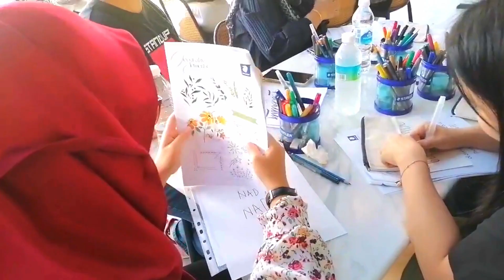"Art-Tea Session" July'24 - The Art of Brush Lettering with Syuhada Jaafar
☕🎨STAEDTLER'S "Art-Tea" session on 27th July 2024 was a vibrant and engaging event that brought together art enthusiasts of all levels. The event took place at @kopibar_co and the atmosphere was filled with creativity and inspiration as participants explored the art of brush lettering under the guidance of pro calligraphy artist Syuhada Jaafar @byhandarts 👩‍🎨

🖼️🖌️The session featured an interactive workshop with live demonstrations, and opportunities for participants to try out the Pigment Arts Pen range and the Design Journey Double-ended Watercolour Brush Pens.

🍩🥪🍵Attendees enjoyed a delightful selection of teatime refreshments and savoury treats, creating a perfect blend of art and relaxation. Overall, the event was a wonderful celebration of creativity and community, leaving everyone inspired to continue their artistic journeys 💙

Thank you to all participants who joined our July Art-Tea Session. 🤗🥰

Like and follow STAEDTLER Malaysia on YouTube, Instagram and Facebook for updates on upcoming creative events.